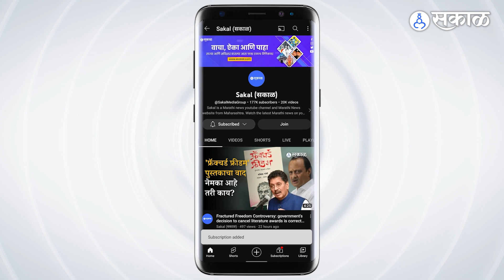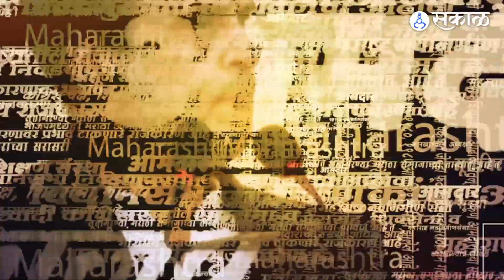Chitra Wagh कडाडल्या, Jitendra Awhad यांच्यावर टीका करत गंभीर आरोप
राष्ट्रवादी काँग्रेसचे आमदार जितेंद्र आव्हाड आणि भारतीय जनता पक्षाच्या महिला प्रदेशाध्यक्षा चित्रा वाघ यांच्यातील ‘ट्विटर वॉर’चा चांगलाच पेटलाय. राजकीय आरोपांसोबत अक्षरशः  एकमेकांची उणीदुणी काढली जात आहेत. अशात चित्रा वाघ यांनी आव्हाडांवर टीका करताना गंभीर आरोप करत “ माझ्या नादी लागू नको” असा स्पष्ट इशाराही दिला.